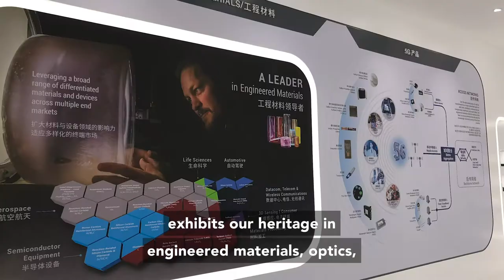International Day of Light 2020: Fuzhou Exhibit Hall Grand Opening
A sneak peek of our state-of-the-art Exhibit Hall in Fuzhou, China!